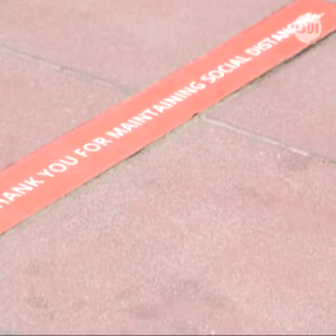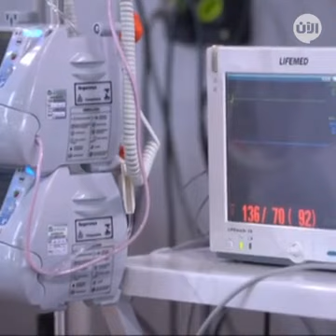كورونا يسجل أكبر حصيلة يومية في الهند ويزيد توغله في الصين | جولة جديدة من أخبار الآن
كورونا يسجل أكبر حصيلة يومية في الهند ويزيد توغله في الصين | جولة جديدة من